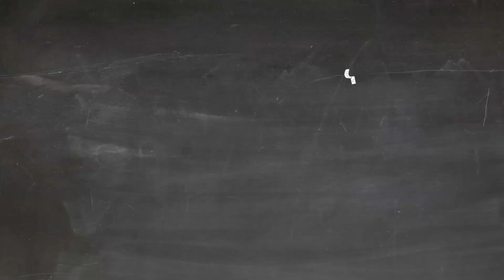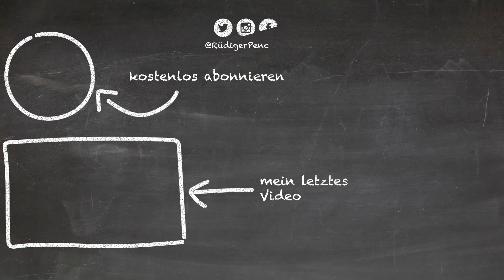Einfach leuchten ....macht mein Leben reicher!!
RüP erzählt von einem Stromausfall - vor guter einer Woche waren ganze Straßenzüge dunkel...mit Kerzen kann man es sich auf ganz gemütlich machen... einfachen leuchten (lassen) - gilt auch für Menschen, dass sie ihr Licht nicht unter Scheffel stellen - sondern leuchten den Menschen zu Nutze und Gott zur Ehre.